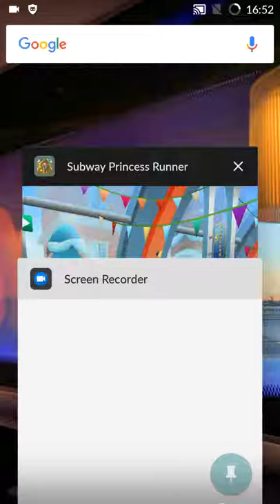العاب اطفال - العاب للاطفال | Cars For Kids